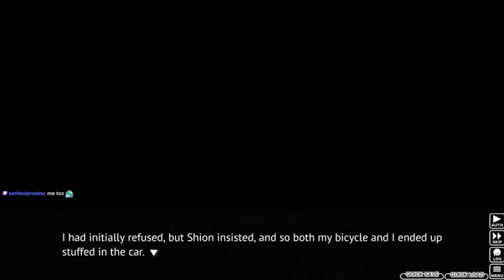Higurashi When They Cry Part 37 - THE PLOT TWIST THAT BROKE MY MIND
I was not ready for this plot twist, because A) it makes no sense and B) It was very late at night.